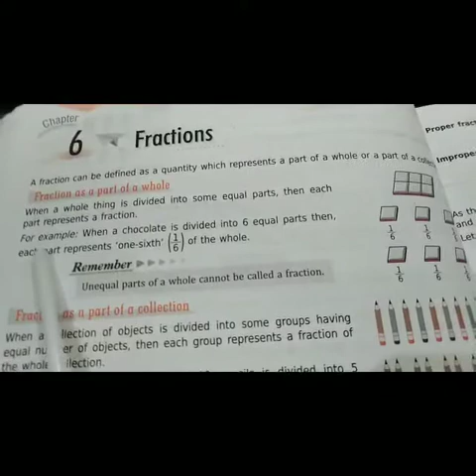Class 5 math lesson 6 fractions